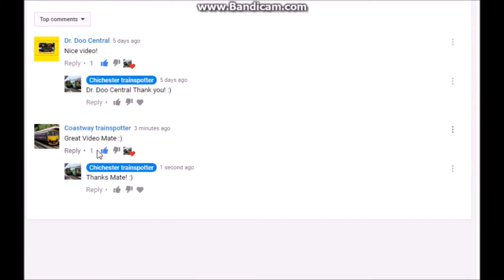(1080p HD) A Few Mins @ Chichester Railway Station Including A Class 377/3 - 27/10/17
**I DON'T Sub for Sub so don't bother asking and don't advertise your own videos on my videos**

Songs:Quinn XCII - Another Day In Paradise (Prod. ayokay) & No One - STEVEN SPENCE  Music & Uplink - I Still Need You